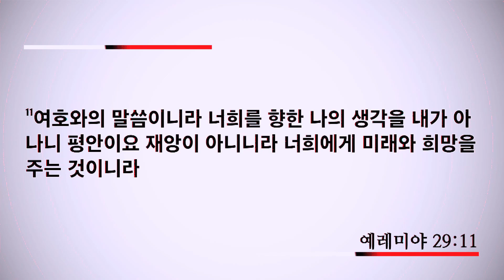[신일교회] 두 왕 이야기 - 김영생 목사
역대하 18장 28-34절